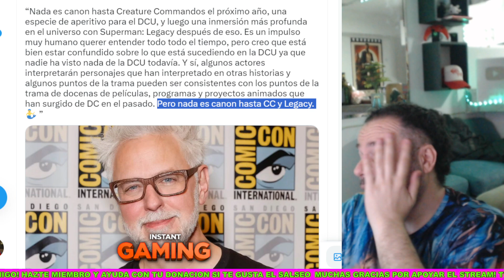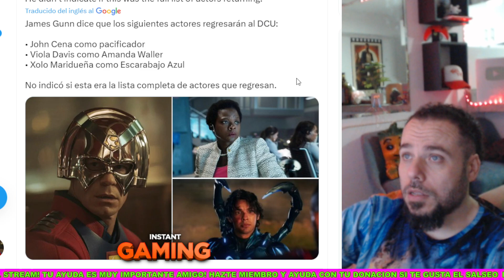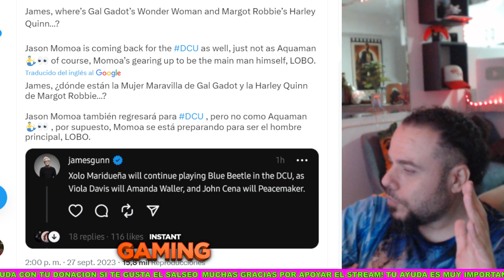JAMES GUNN HABLA Y DICE QUE NADA ES CANNON! ACABA DE DESTRUIR OFICIALMENTE EL DCEU QUE AMABAMOS!